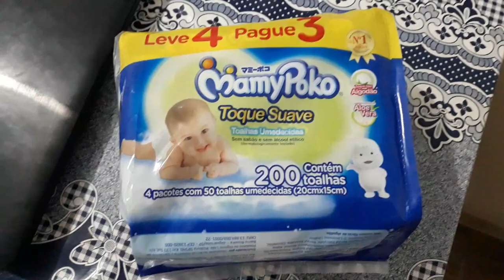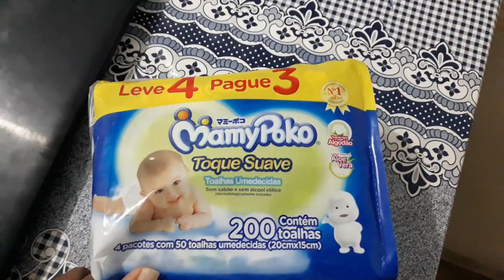ROTINA REAL DA NOITE E MADRUGADA COM O BEBÊ l Roberta Rodrigues